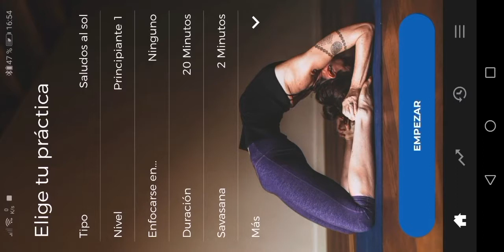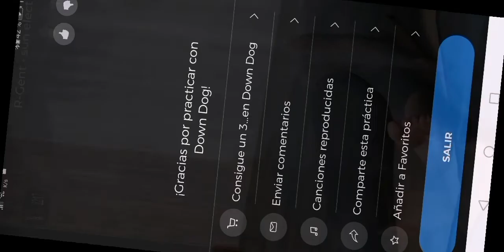Saludos al sol principiante 1 20 min